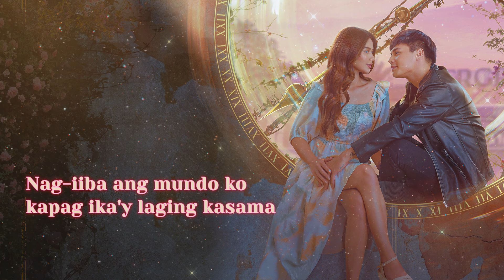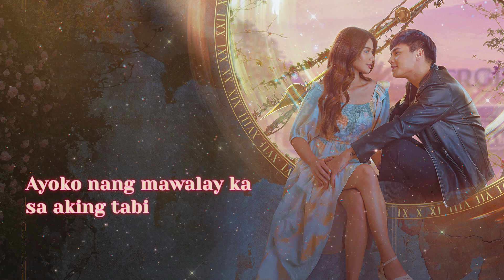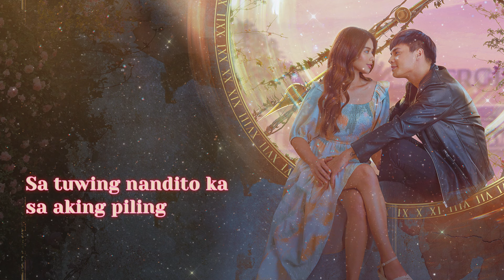Napapangiti - Ronnie Alonte (Lyrics) | Love In 40 Days OST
Napapangiti
Performed by Ronnie Alonte
Words & Music by Rox B. Santos
Produced by Roque “Rox” Santos
Arranged by Gabriel Tagadtad
Live Guitar by Gabriel Tagadtad
Vocal Arrangement by Rox Santos
Recorded by Rox Santos
Vocal Production by Rox B. Santos & Gab Tagadtad
Mixed & Mastered by Gabriel Tagadtad